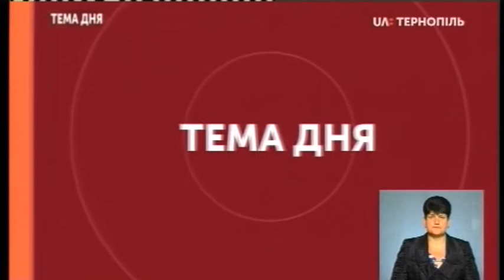Тема Дня - Дітей з інтернатів влаштують у родини